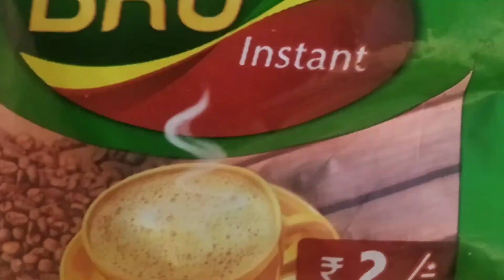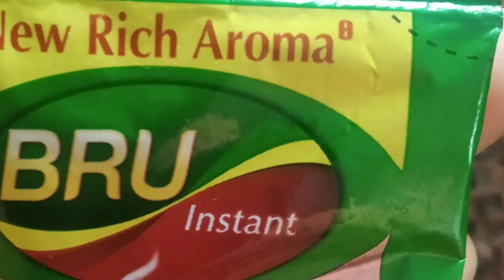വേറിട്ട രുചിയിൽ ഒരു മംഗോ ഷേക്ക്‌ MANGO COFFEE SHAKE // EASY &TASTY SHAKE// RANIz World